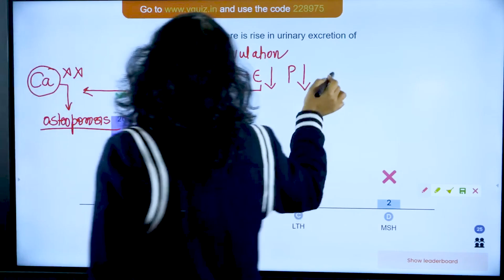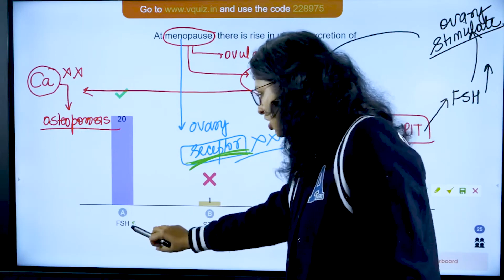Micro Concept 🔍| Sure Shot McQ From Menopause 🧬 | 4 Marks In 2 Mins ⏱️ | NEET 2024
Are you gearing up for NEET 2024? In just 2 minutes, we're here to boost your knowledge with a set of Sure Shot MCQs focused on Menopause, a vital topic in your NEET preparation

⏱️ Join us for a concise and informative journey through the Lac Operon in just 2 minutes! This trick will simplify the complex concepts and make them easily understandable.